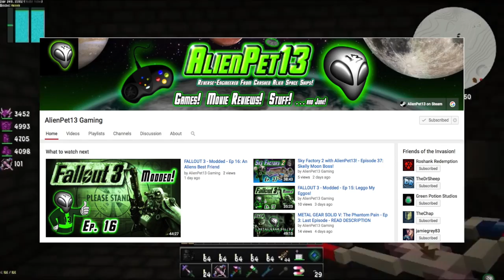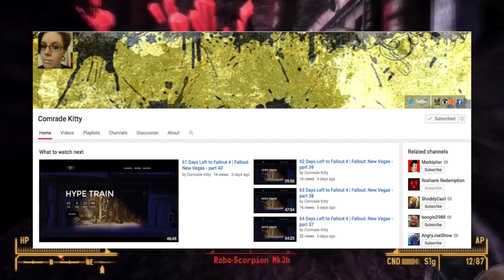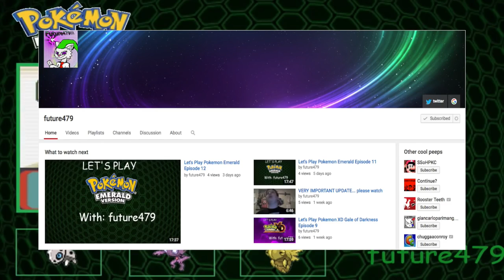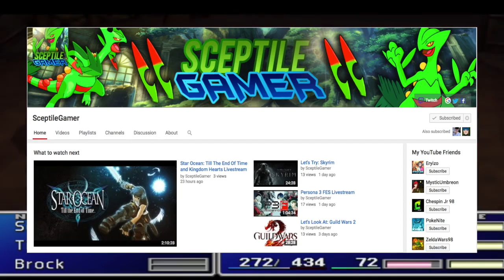Shoutout Sunday Episode 15: Grow Your Channel!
TeaPowSir: Good Times With Minecraft: .

OPEN ME○ ▭▭▭▭▭▭ ○Previous Video ➜ ○How to get in○ ➜Be Active On your Own Channel ➜Be An .

SHOUTOUT SUNDAY #15 - GROW YOUR CHANNEL - Ep. 15 (Star Wars Battlefront 3 Gameplay) ○ Be sure to drop a LIKE rating and a COMMENT! ▻Make .

How to Enter: Just leave me a comment expressing your interest, follow the four guidelines, and that's it! Hey everyone, welcome back to .